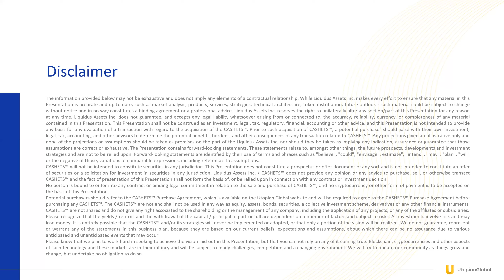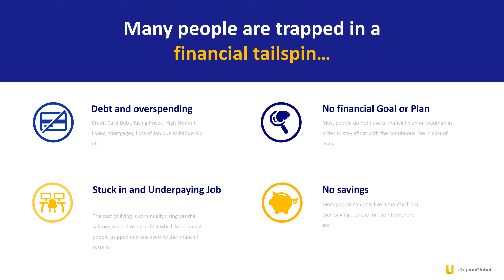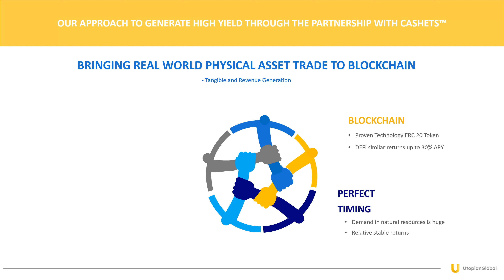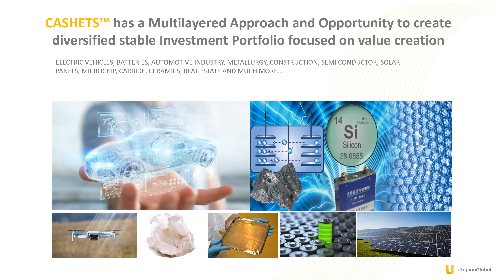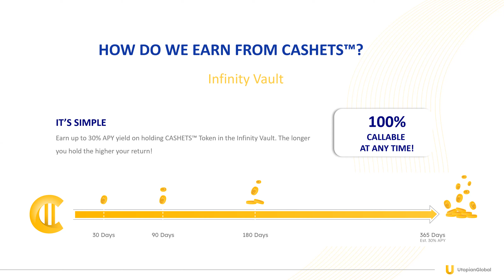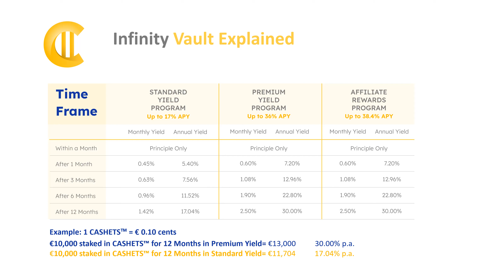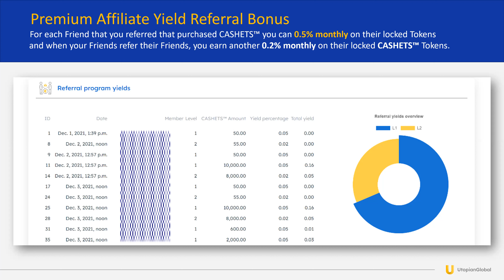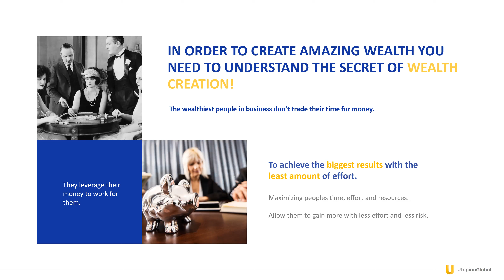Utopian Global Live 20-12-2021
Earn Yield the smart way